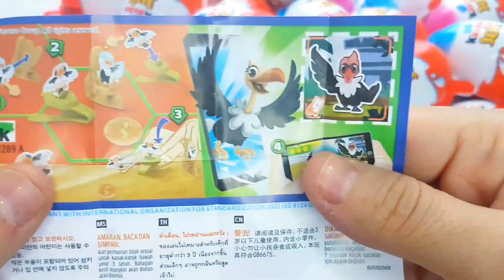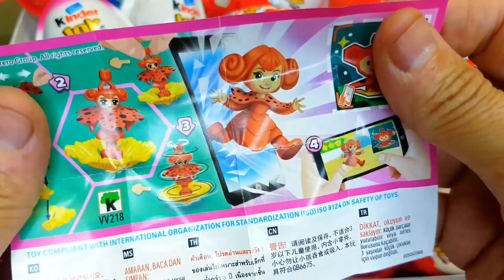200 Kinder Surprise Eggs /ASMR Satisfying Videos / A Lot Of Candy...